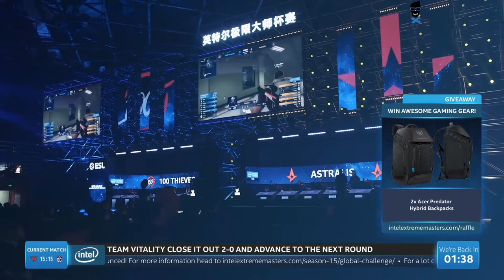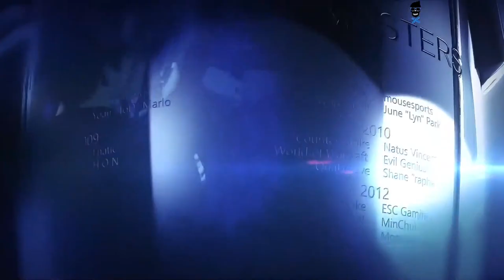Faze vs OG - IEM beijing 2020 - Map 2 - Dust2